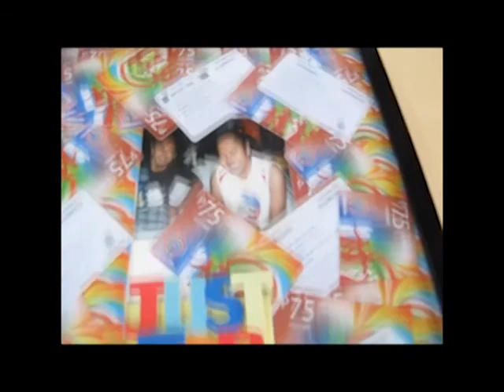Meeting the Bringas bros-.mp4